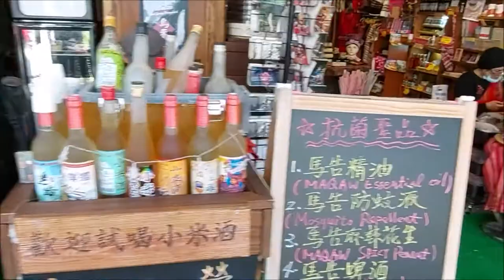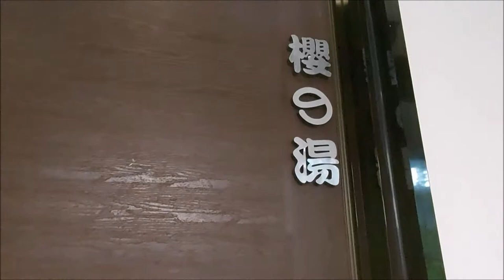[Asher流浪週記EP.3] 口誤說成第5集QQ 一日約會山中小行程，超有仙氣的銀河洞步道&烏來老街 (Feat. 烏來龍門精緻溫泉民宿)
第三集的流浪週記流浪到了新店以及烏來~

前往新北的仙氣景點銀河洞步道，有種先苦後甘的步道，走到最上面後有超級好拍攝的山中小廟，絕對會讓你的手機記憶體少很多。

銀河洞瀑布：新北市新店區銀河路68號

第二個來到了烏來老街，風災過後第一次前往不一樣的烏來老街
道路變得寬敞且筆直很好開，烏來老街也變得很不一樣，結合了泰雅族的文化滋養還有閩南文化的融合，變得很精彩的一條老街，有很多很有特色的湯屋值得你去體驗的溫泉，也有烏來台車讓你去搭乘，超可愛的泰雅風格的小火車。
也有烏來的特色美食：碳烤山豬肉、竹筒飯、馬告料理、山蘇、珠蔥還有特色的特產小米酒以及小米麻糬。

泡湯的地方是烏來龍門精緻溫泉民宿：是一個CP值有6分左右的湯屋
裡面的空間比較小一點，如果是湯房的會比較大一點點喔!!價格當然也高一點點啦!!就可以自己考慮囉~但裡面的設備都有唷!!只是沒有冷氣沒有床可以休息囉~

而泡湯完的餐廳為山上小時光，位於烏來老街的中後段
店家的所有飲料都是帥氣老闆親自研發囉!!也可以買隔壁的蔥油餅到山上小時光喔!! 然後也可以多點一個老闆的竹筒飯，可以配上老闆親自醃漬的白蘿蔔和桔醬喔，都是超解膩唷~~

這是第一個山區一日小約會之旅，你也有專屬的山區約會小旅行嗎？底下留言讓我知道吧！！

烏來老街：新北市烏來區烏來街12號
烏來山上小時光：新北市烏來區烏來街123號
烏來龍門精緻溫泉民宿：新北市烏來區溫泉街116號